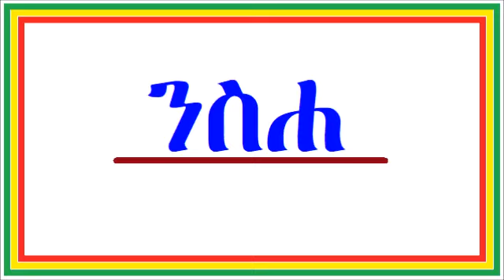የጌታ እግዚአብሔር ቃል - መልእክት ለአብያተ ክርስቲያናት ለአገልጋዮች ለምዕመናን ለሕዝቡ ሁሉ | 2015 2016 2018 ዓ.ም